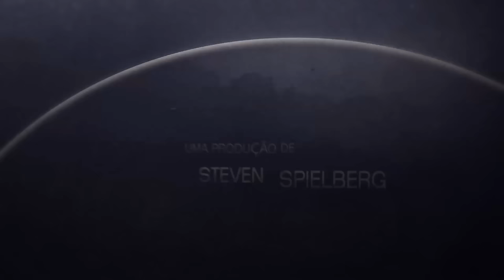Under The Dome - Prisão Invisível: série volta à Globo no dia 23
Acompanhe, de segunda a sexta, após Programa do Jô, os mistérios de Under The Dome - Prisão Invisível, na Globo.